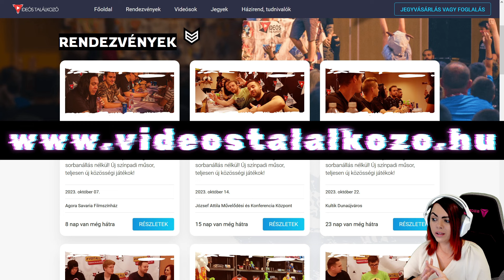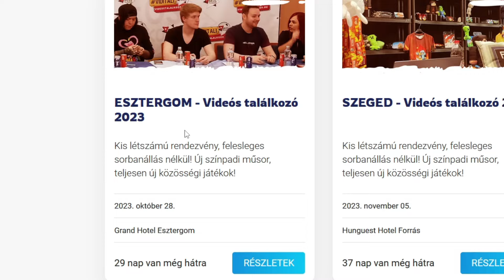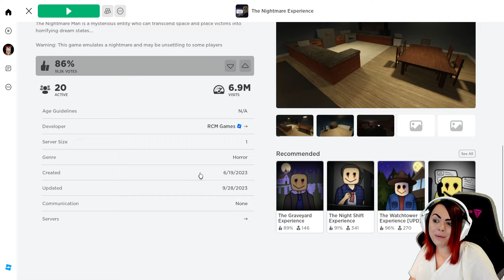RÉMÁLOMBAN RAGADTAM! - Roblox Nightmare Experience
Roblox Rémálom élmény, jumpscaret tartalmaz!
Egy ijesztő Roblox játékot találtam, amit most magyarul is láthattok !
Szerinted mi volt ijesztőbb? A Farm szimulátor vagy a Szörnyeteg? :D